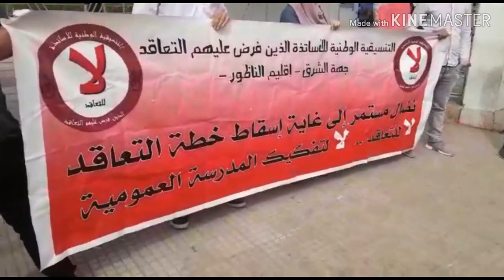تنسيقية الأساتذة الذين فرض عليهم التعاقد بالناظور في وقفة احتحاجية ضد خروقات تدبير الفائض